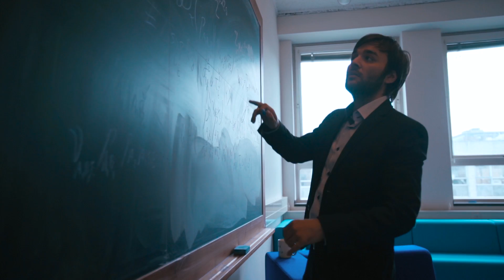Quantum Computers and Quantum Internet | DelftX on edX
There is no doubt that quantum computers and the quantum internet will have a great impact on our world. But we don't yet know quite how. As with traditional computers - we will only see the effects in the decades to come.

This course will provide you with a basic understanding of quantum computing and the quantum internet. Together, we'll peek into the fascinating world of quantum phenomena, such as qubits, superposition, and entanglement.